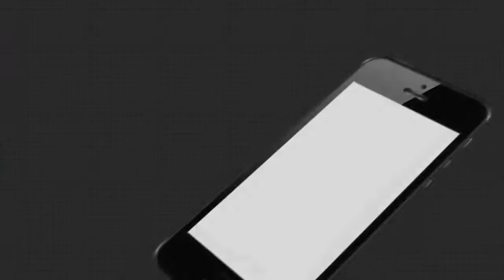କୁନି କାନ୍ଧରେ ବଡ଼ ବୋଝ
ଆଖିରେ ଆଖିଏ ସ୍ବପ୍ନ...ହେଲେ ଖେଳିକୁଦି ପାଠ ପଢ଼ିବା ବୟସରେ କୁନି କାନ୍ଧରେ ପରିବାରର ବୋଝ...ପରିସ୍ଥିତି ଏପରିଯେ ଶେଷରେ ପାଠପଢ଼ା ଛାଡ଼ି ରାସ୍ତା କଡ଼ରେ ହାଣ୍ଡିଆ ବିକୁଛନ୍ତି ଏହି 8ବର୍ଷର କୁନି ବାଳକ...